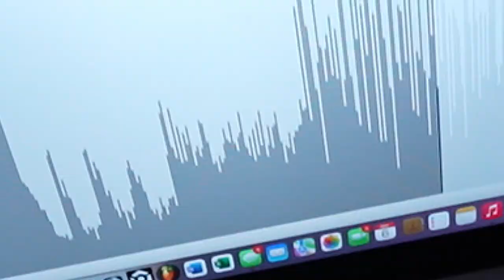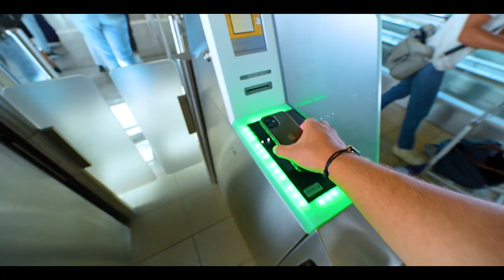ONZE EERSTE VAKANTIE SAMEN! 🥰☀️